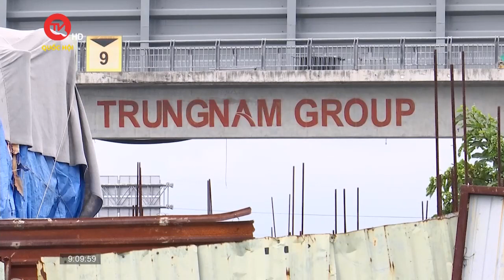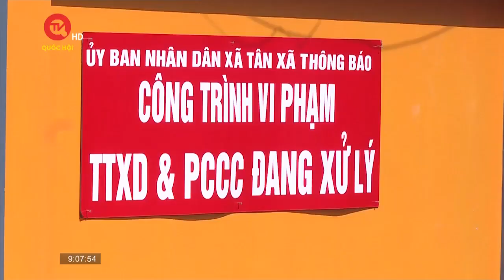Người dân bức xúc vì dự án chống ngập mãi không hoàn thành | Truyền hình Quốc hội Việt Nam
Truyền hình Quốc hội Việt Nam | Dự án chống ngập khu vực TP.HCM do Công ty CP Đầu tư xây dựng Trung Nam làm chủ đầu tư, với mục tiêu kiểm soát ngập do triều cường và chủ động ứng phó với biến đổi khí hậu cho vùng diện tích 570km2, thuộc khu vực bờ hữu sông Sài Gòn và trung tâm TP.HCM. Tổng vốn đầu tư của dự án khoảng khoảng 10.000 tỉ đồng. Dự án khởi công vào 6/2016, dự kiến hoàn thành sau 3 năm. Tuy nhiên, thực tế tới nay cũng chỉ mới thực hiện được hơn 90% khối lượng vì thiếu vốn.